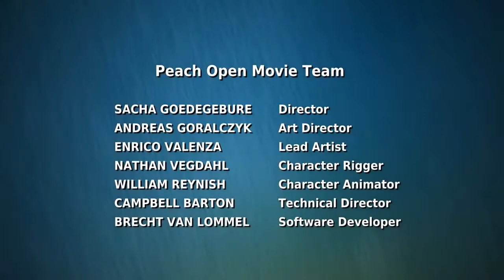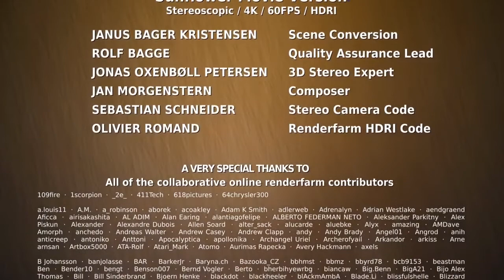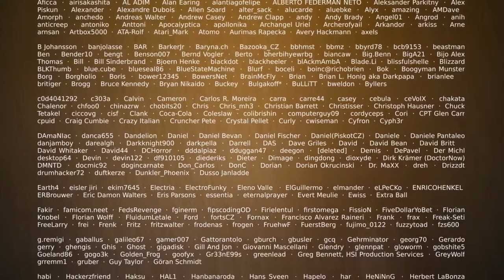Big Buck Bunny Animation Short Film Eng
60fps 4K - Official Blender Foundation Short Film
Produced by : Ton Roosendal

UHD High Frame rate version of one of the iconic short films produced by Blender Institute!